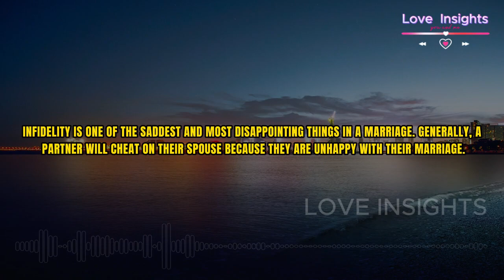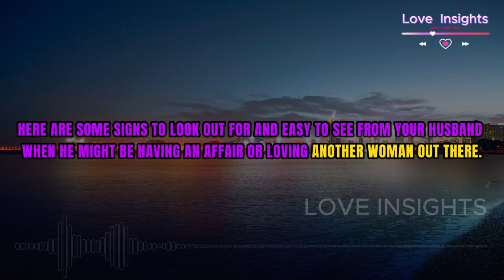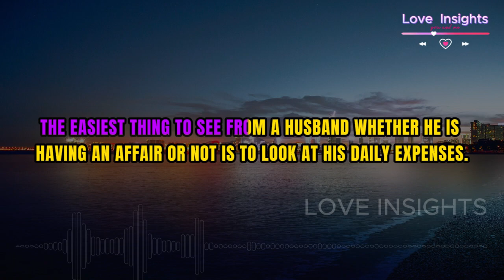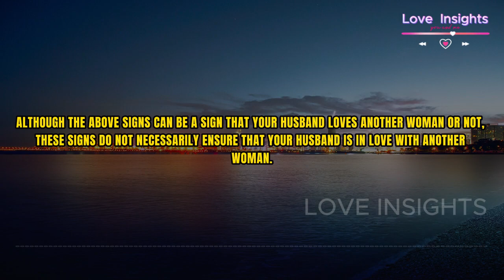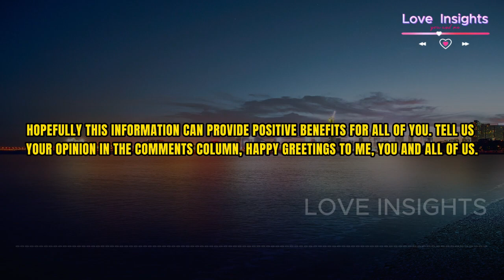5 EASY-TO-SEE SIGNS YOUR HUSBAND LOVES OTHER WOMEN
Love insight collected some research, the study found that 48 percent of men who had an affair revealed that the reason for having an affair or loving another woman was because he felt unhappy with his wife. Loving another woman eventually became his choice to find happiness that he did not get from his wife.

INFORMATION:
This video was done by myself with the following project support:
1. Own Leptop
2. Video editing using Cupcut PC Application
3. Audio Spectrum Creation using sonic-candle Application Version-1.1.11
4. Music using from youtube library
5. Other supports